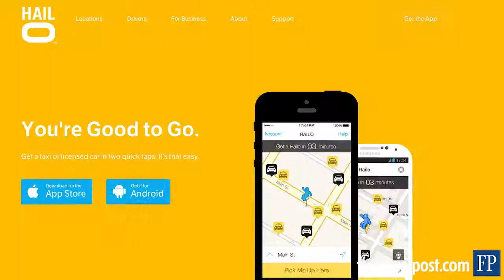Kristine's travel diary day 3: What's the best ride?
Kristine Owram tests Uber and the competition to find out how the incumbents stack up.  On day three she checked out Uber's most similar rival, Hailo.